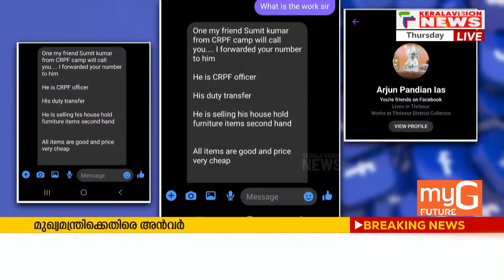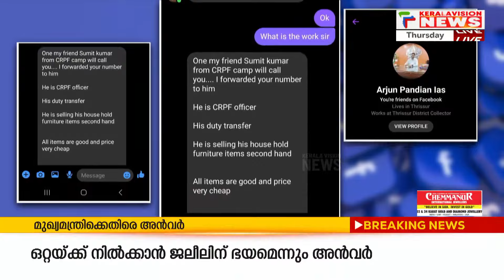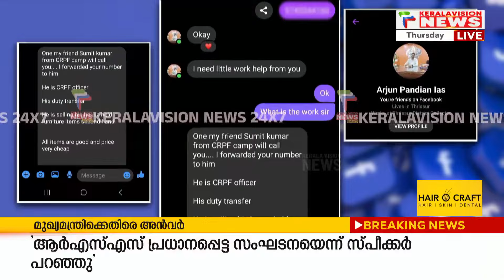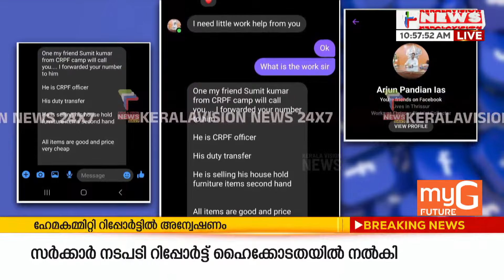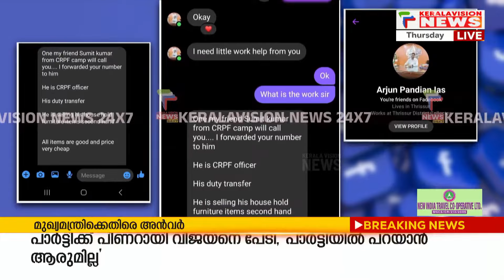തൃശ്ശൂര്‍ ജില്ലാ കളക്ടര്‍ അര്‍ജുന്‍ പാണ്ഡ്യന്റെ പേരില്‍ സാമ്പത്തിക തട്ടിപ്പിന് ശ്രമം;ശബ്ദരേഖ പുറത്ത്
തൃശ്ശൂര്‍ ജില്ലാ കളക്ടറുടെ പേരില്‍ സാമ്പത്തിക തട്ടിപ്പിന് ശ്രമം. ഐഎഎസ് അര്‍ജുന്‍ പാണ്ഡ്യന്റെ വ്യാജ ഫേസ്ബുക്ക് അക്കൗണ്ട് രൂപീകരിച്ചാണ് തട്ടിപ്പ്.തട്ടിപ്പിന്റെ ശബ്ദരേഖ പുറത്ത്. സഹായം ചോദിച്ച് ഫേസ്ബുക്കിലൂടെ മെസ്സേജ് അയച്ച് നമ്പര്‍ കൈക്കലാക്കുകയും, പിന്നീട് ഫോണില്‍ ബന്ധപ്പെട്ട് പണം ചോദിക്കുന്നതാണ് സംഘത്തിന്റെ രീതി.

About COA